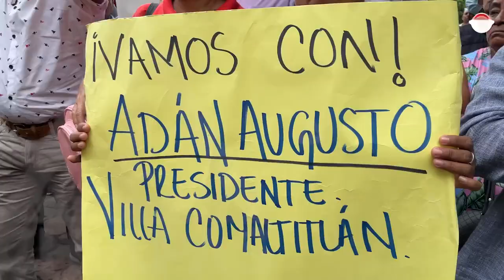Replican en Chiapas puentes hechos en Tabasco por Adán Augusto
Adán Augusto López Hernández, secretario de Gobernación, construyó puentes vehiculares en Tabasco, el estado que gobernó, bajo las mismas prácticas que lo está haciendo la Secretaría de Obras Públicas del Gobierno de Chiapas: con nula transparencia, sin consenso ciudadano y deficientes.